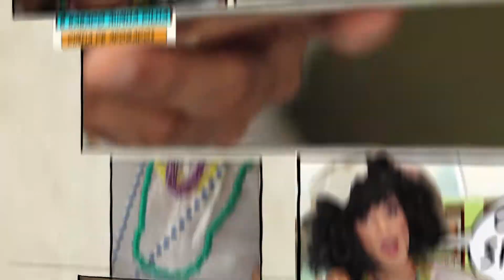MAE JOJO E JOAQUINA